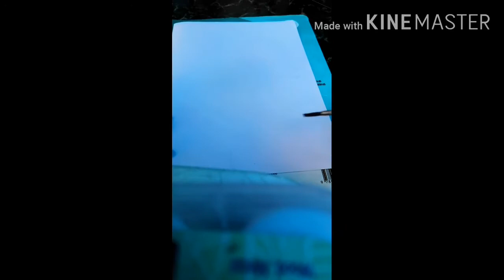Easy water colour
Paper 🎨water colour